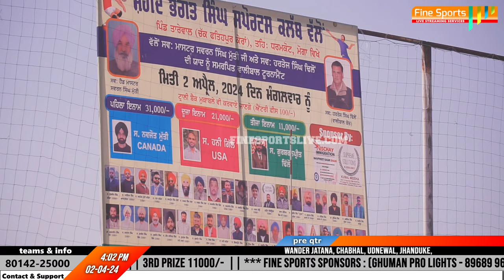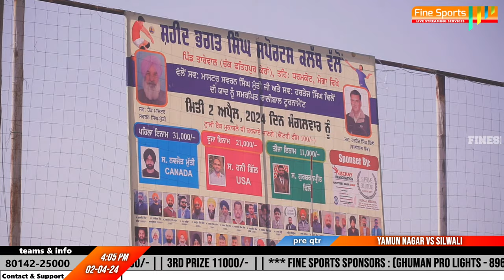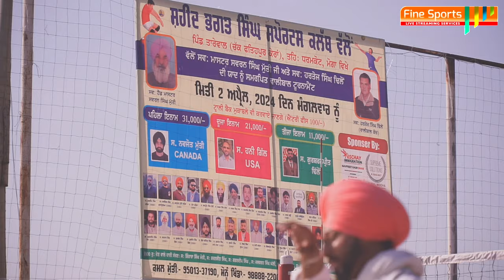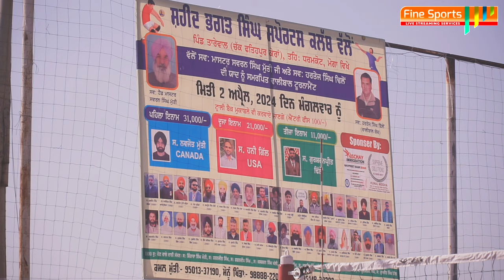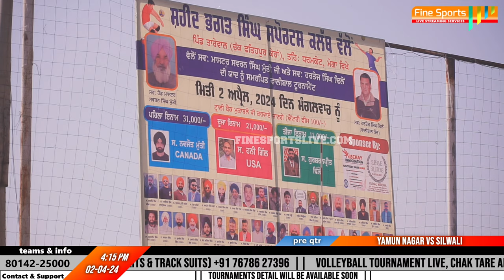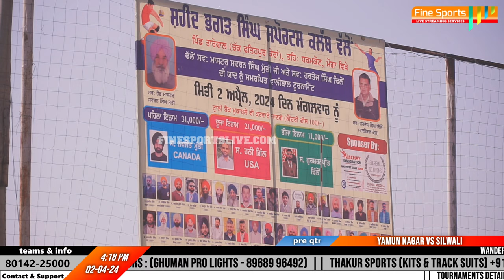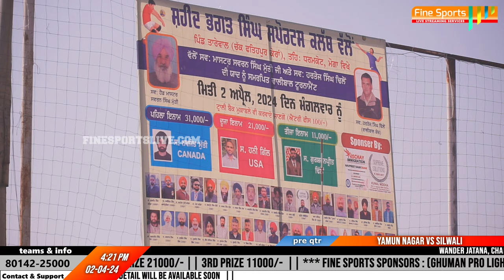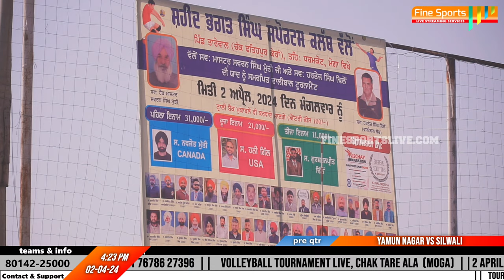SHOW MATCH || CHAK TARE WALA || VOLLEYBALL LIVE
COMMENTATORS
MINTU RAJGARH
LOVELY GILL

I am here by declare that all Images use to make this video is from Google Search . Google Advanced Search Is Used to Find all images, usage rights: free to use, share or modify .Like,Watch and Subscribe.. Copyright Disclaimer Under Section 107 of the Copyright Act 1976, allowance is made for "fair use" for purposes such as criticism, comment, news reporting, teaching, scholarship, and research.